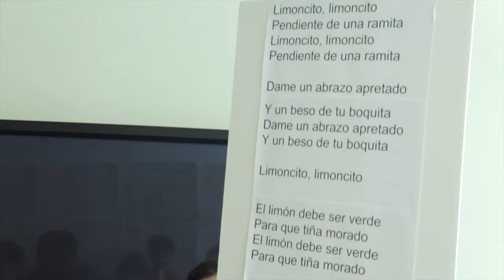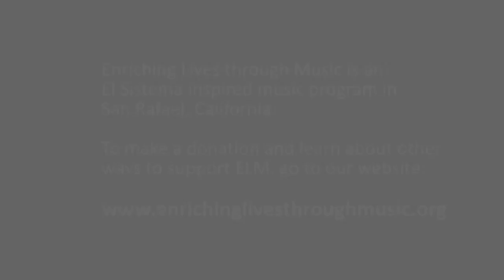Enriching Lives through Music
ELM sparks passion and community engagement through a deep connection to music. ELM enriches the lives of over 120 students from the largely Latino immigrant Canal neighborhood of San Rafael, California through free and intensive music programs. Our students work with top-notch teachers, mentors, and musicians to progress from a tune on the recorder to a symphony, salsa or samba on a classical instrument. We invite you to share the joy, hard work, and wonder of seeding and nurturing a lifelong love of music.